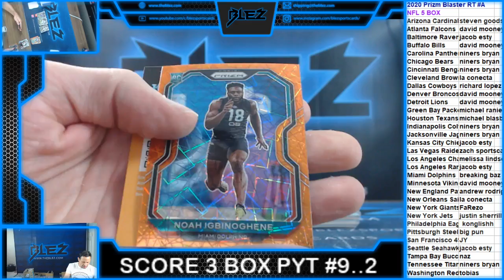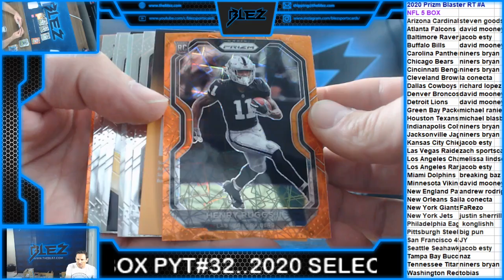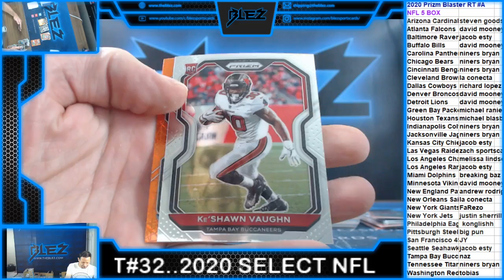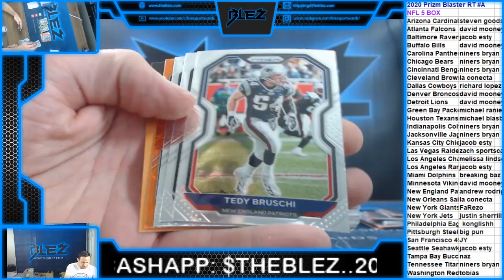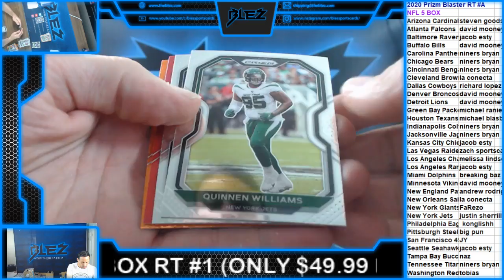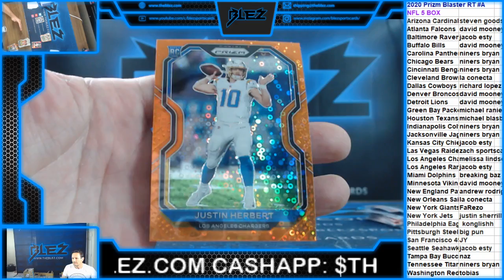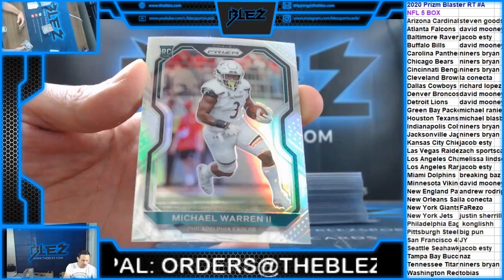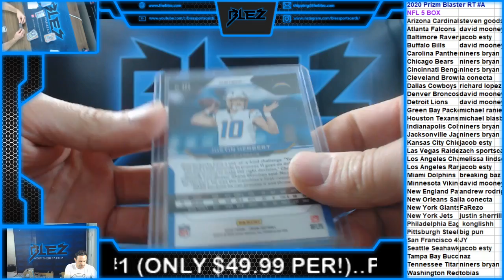2020 Prizm NFL Blaster 5 Box RT A